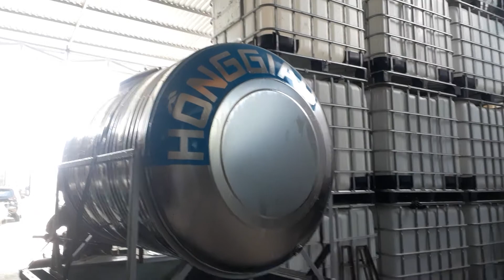Giao bồn nước inox chất lượng gần nhà.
Bồn inox 1000l, bồn nước inox Hồng Giao 1000l ngang, bồn inox giá rẻ.
Quý khách cần biết thêm chi tiết xin vui lòng liên hệ: 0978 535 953, có zalo miễn phí.khi có bất kỳ thắc mắc và nhu cầu gì về bồn nước nha.
Công ty chúng tôi chuyên cung cấp bồn nước cũ mới, lớn nhỏ đa dạng.
Khi ta sử dụng bồn nước cũ sẽ tiết kiệm được một khoản chi phí đáng kể. Mà chất lượng bồn không hề giảm sút. vẫn được bảo hành như bồn mới, giá rẻ bằng nửa hoặc 2/3 bồn mới. Nhưng lưu ý người dùng chỉ có ở Công ty Long Đại Thành mới có dịch vụ bảo hành cho khách hàng dùng bồn cũ, còn những nơi khác hoàn toàn không có.
Công ty Long Đại Thành chuyên cung cấp bồn nước cũ mới các loại, giá rẻ, bảo hành nhiều năm, có thợ lắp đặt, trao đổi bồn cũ mới, lắp giàn nước nóng máy năng lượng.
Chúng tôi có dịch vụ hàn sửa bồn nước nhựa và inox. Nếu quí khách đang dùng bồn nước mà bị chảy lủng mà chưa muốn thay bồn khác hãy gọi cho cúng tôi.

Những video dưới đây giới thiệu cho mọi người biết cách lắp đặt bồn nước và cách hàn bồn nước, mọi người có thể tham khảo nha:

Bạn cần thêm thông tin gì hãy truy cập vào đây nha:
 Zalo: 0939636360 miễn phí để biết thêm thông tin.

Thanks bạn ! nhiê. u .! nhiều. nhiều. thật nhieeuf,,..,
Thank! bạn, ủng hộ mình nhé!